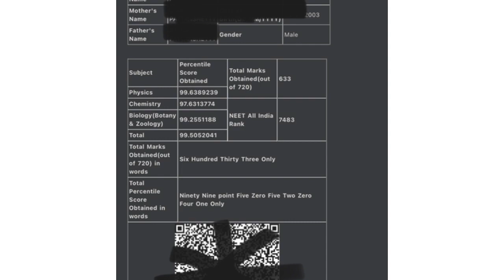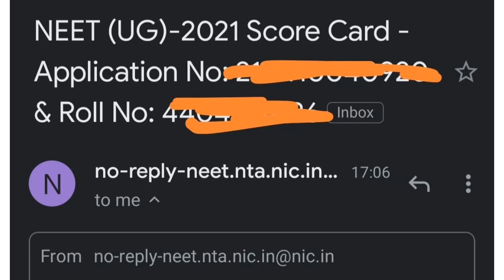NEET 2021 Result - Check Govt College CUTOFF